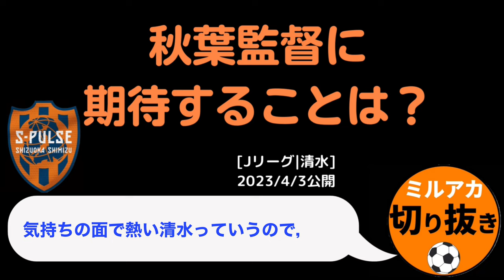【ミルアカ】清水エスパルス秋葉監督に期待することは？過去の歴史から振り返り〇〇に期待【ミルアカ切り抜き】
[ミルアカ]MILKサッカーアカデミーの切り抜きチャンネルです。
Jリーグをメインに切り抜きます。

Jリーグサポーターの皆様に楽しんでいただけるチャンネルを目指しています。

【Jリーグ】 清水エスパルス監督交代を語る(ゲスト：グレモルさん）【ミルアカやすみじかんラジオ】

◆ミルアカさんのプロフィール
サッカーデータマンのノーミルク佐藤 (佐藤 祐一)と、コメディアンの井上マー（井上 雅史）による2人組。
移籍やJリーグの全チームのチーム事情やデータをベースにした戦術解説を中心に投稿している。

動画投稿のお知らせなど行っています。